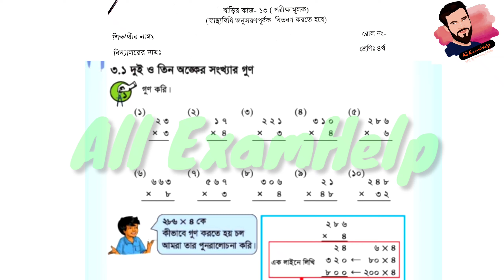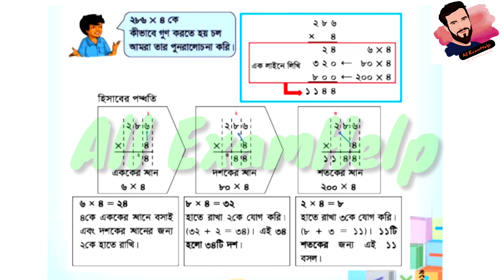Class 4 Math Assignment-13 Solution 2021 || 13th Week homework || ৪র্থ শ্রেনির গনিত বাড়ির কাজ-১৩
২০২১ সালের এসাইনমেন্ট এর সকল ক্লাসের সকল বিষয়ের নমুনা উত্তরঃ